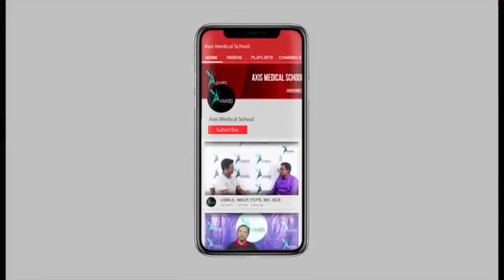Surgery Final Prof Preparation (ENT)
Topic: Surgery Final Prof Preparation (ENT)

Guest: Dr. Sayeda Atiya Tahsin
MBBS (DMC)
Honours in Medicine
7th Position (Session 2014-15)

Host: Saika Zannat

Join Axis Medical School:
You Tube: AxisMedicalSchool
Goole+: AxisMedicalSchool